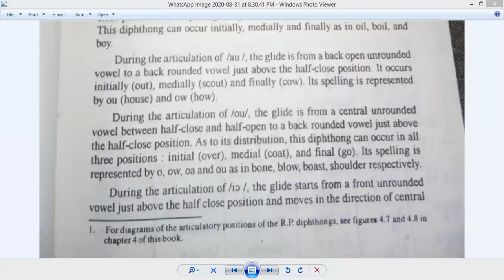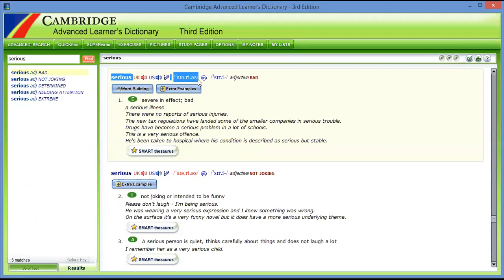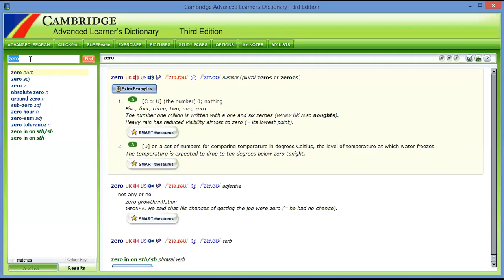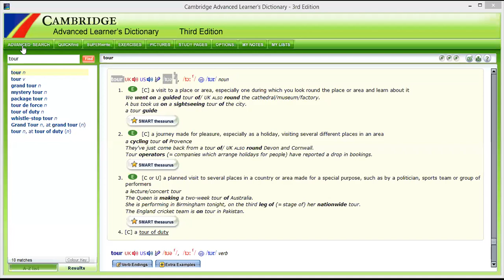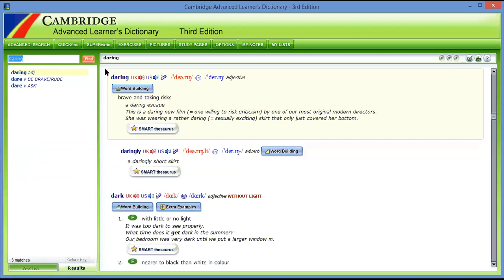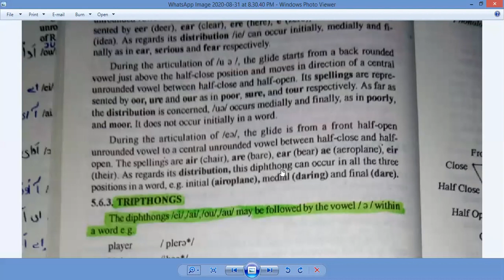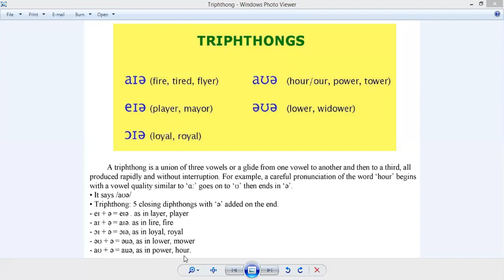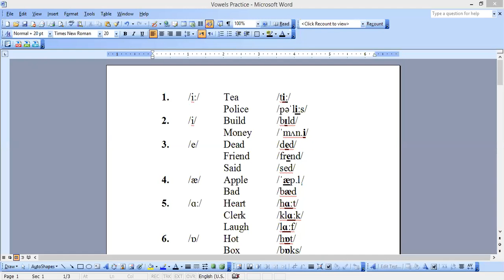Phonetics: Vowels Sounds Diphthong-II Lecture 44